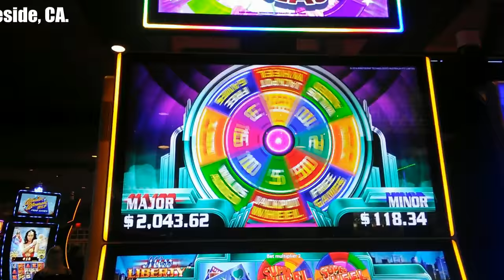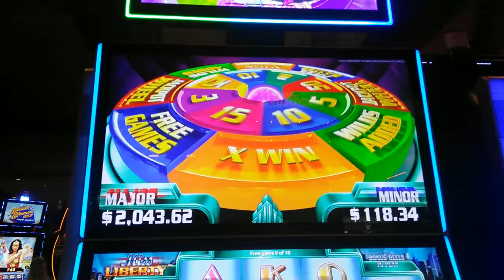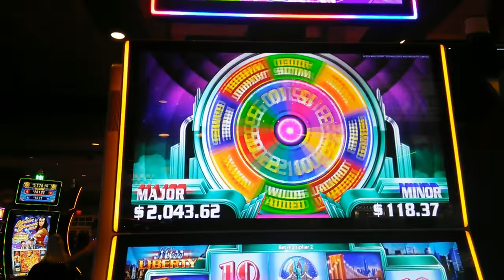( Aristocrat ) - Super Wheel Blast ( Miss Liberty ) - Live Play & Bonus